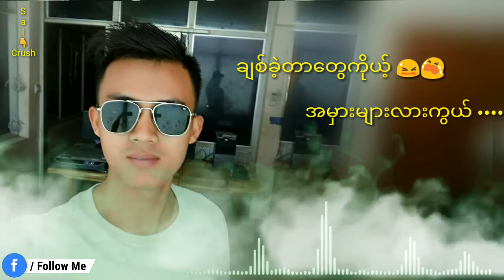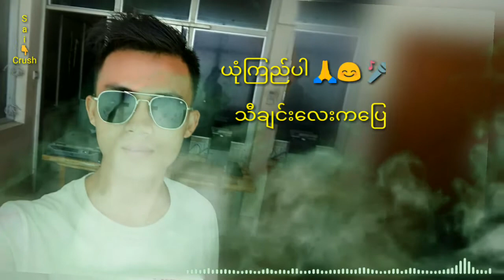မင်းမသိအောင်ချစ်မယ်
ဒီသီချင်းကကြာပေမဲ့ခံစားချက်နဲ့တိုက်ဆိုင်သွားလို့လုပ်လိုက်တာပါ 👉 မင်းအတွက်ပေါ့ ကောင်မလေးရေ☺